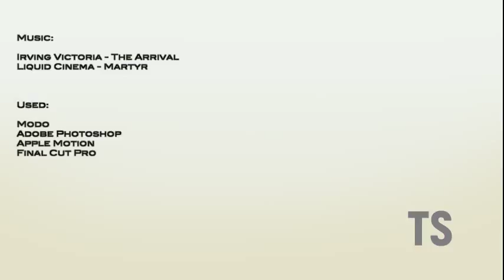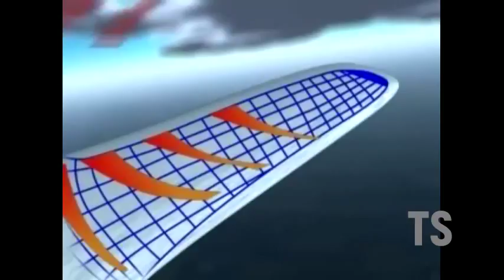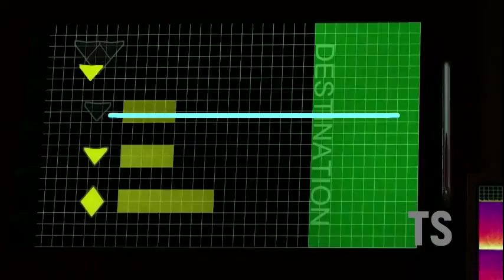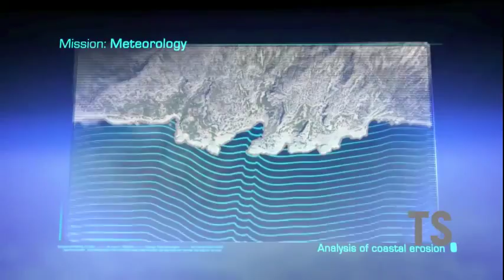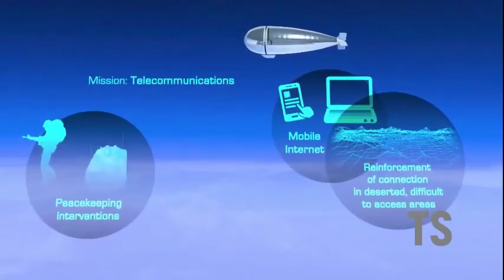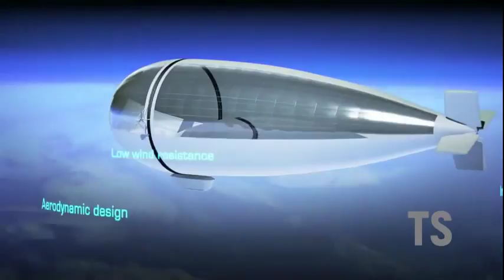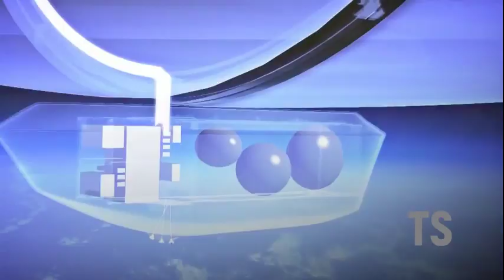7 Mind-Bending Future Helicopters & Aircrafts YOU MUST SEE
Tech Subject

7 Mind-Bending Future Helicopters & Aircrafts YOU MUST SEE

1. Aether Cruise Experience

2.Future Russian Aircraft PAK-TA

3. P-791 Hybrid Air Vehicle

4. Solar Ship - Hybrid Airship

5. NASA morphing aircraft

6. The Transformer Aircraft

7.Thales Alenia Spaceship